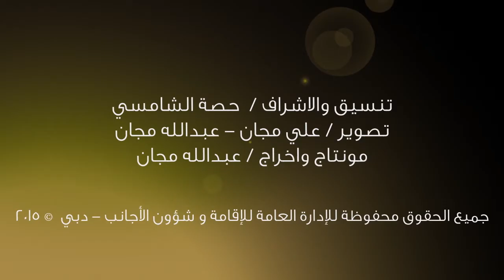ملتقى اسعاد الناس